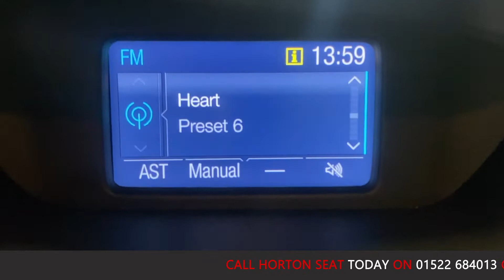2017 - FORD ECOSPORT TITANIUM - SILVER